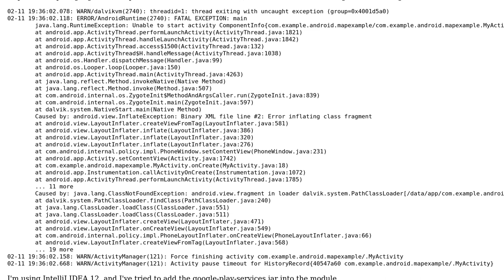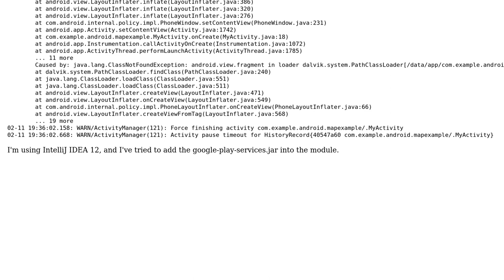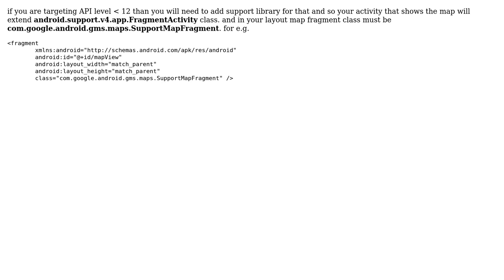Google Android Maps does work - Error inflating class fragment (on Intellij IDEA 12)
With thanks & praise to God, and with thanks to the many people who have made this project possible! You are responsible for your own actions.